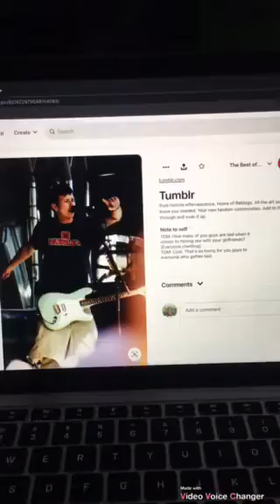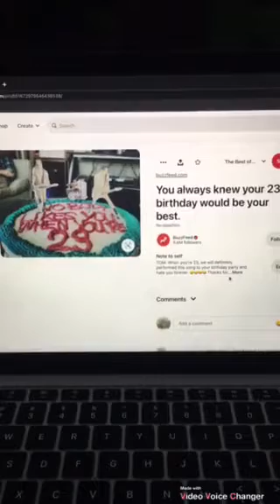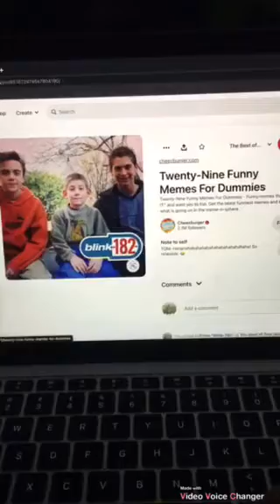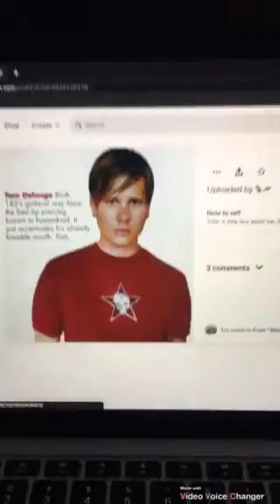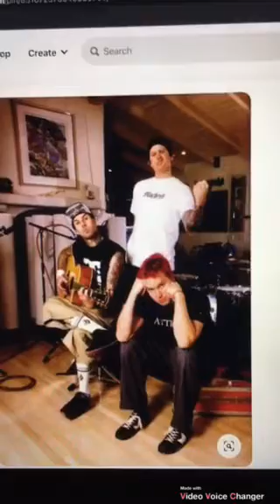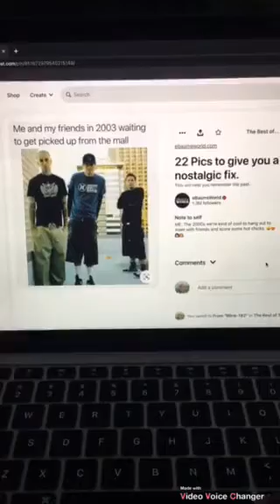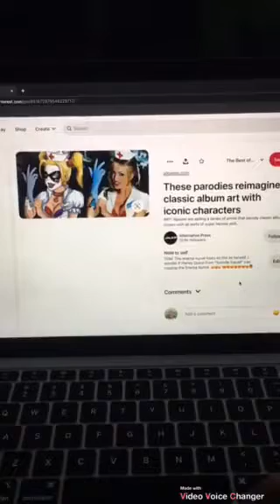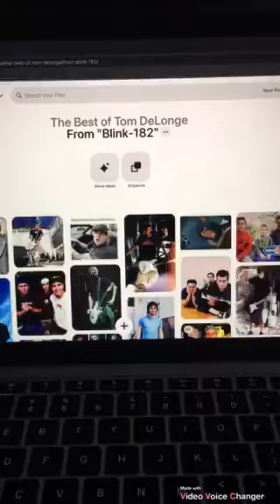The Best of Tom DeLonge - Pinterest Meme Pics (Blink-182 version) : Part 4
The part where I voiced Tom DeLonge on Pinterest with my deep voice. Now that is cool.

Special thanks to Video voice changer for the voice that is deep. 😀